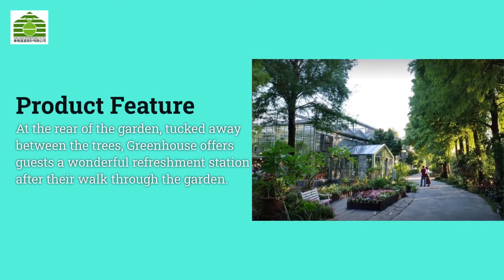Control element | HWA-NAN ENGINEERING CO., LTD. | Taiwantrade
Hwa-Nan Engineering Co. is a specialty
 greenhouse building company that was

0:00:00 HWA-NAN ENGINEERING CO., LTD.
0:00:05 Hwa-Nan Engineering Co. is a specialty greenhouse building company that was established in 1992.
0:00:10 Honest, responsibility, high quality, research and customer after-sale service are always our consistent target.
0:00:15 Venlo greenhouse
0:00:18 At the rear of the garden, tucked away between the trees, Greenhouse offers guests a wonderful refreshment station after their walk through the garden.
0:00:22 Tomato greenhouse
0:00:25 Landscape greenhouse
0:00:28 Soil steamer
0:00:31 Disinfect the germs of soil.
0:00:37
0:00:39 HWA-NAN ENGINEERING CO., LTD.